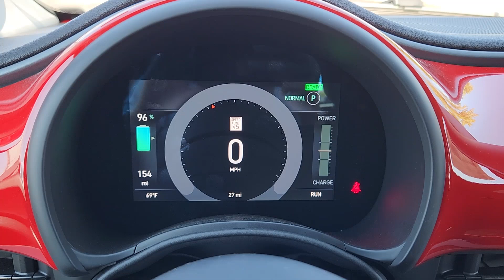2024 FIAT 500e INSPI(RED) Denver, Aurora, Centennial, Highlands Ranch, Castle Rock CO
New 2024 FIAT 500e INSPI(RED) available at Larry H Miller CDR Fiat Denver located in 2727 S Havana St, Denver, CO, 80014.
Stock#: DDR240295 - VIN#: ZFAFFAA43RX210135

Servicing the Denver, Aurora, Centennial, Highlands Ranch, Castle Rock area.

Please mention the stock# DDR240295 when you contact the dealership for this vehicle.

Look no further than the  2024  FIAT 500e. Drive into the future in bold, sustainable style. The 500e makes navigating your modern lifestyle fun, efficient, and uniquely fashionable.  The following are some of this vehicles highlighted options: Pre-Collision System, Lane Departure Warning, Navigation System, Keyless Entry, Back-Up Camera, Keyless Start, Remote Engine Start, Lane Keeping Assist, Premium Sound System, Satellite Radio. Have fun in style while you step up to all-electric efficiency in the 500e. Drive it today.